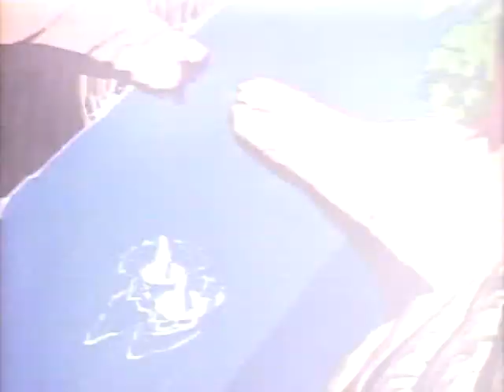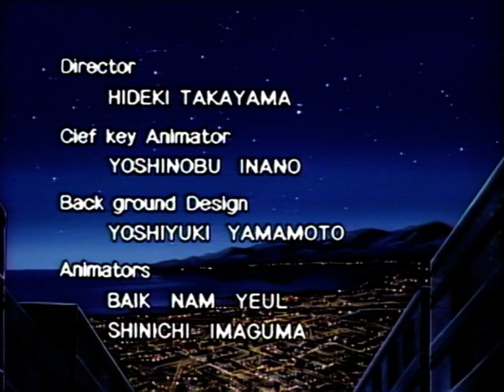Road Avenger Complete Laserdisc with Sega Mega CD Audio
I took the audio from the Mega CD version and synced it up with the Arcade Laserdisc video.